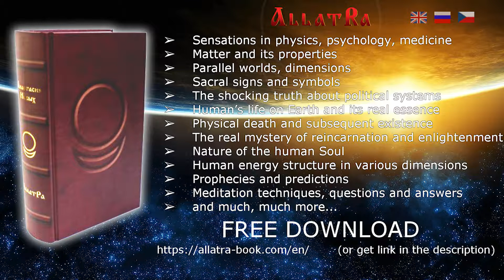Amazing Chill Ambient Relaxing music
Allatra: Primordial knowledge about the human being.

Amazing Chill Ambient Relaxing music. Awesome music for relaxing. Listen to the lounge, chill out, ambient, trance, soothing and calm music for meditation. If you are looking for good calm music for deep sleep, relax and meditation, listen Amazing Chill Ambient Relaxing music.

If you like our relaxing and meditation music, please subscrube to Deep Relaxation channel

Deep Relaxation it's music channel. Here you can find: lounge, chill, chill out, ambient, new age, trance, reiki, instrumental, soothing, calm, relax, zen, mental, yoga and other meditation music.